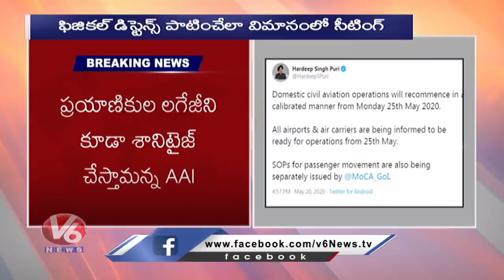Airport Authority Issues New Air Travel Guidelines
The Airport Authority of India (AAI) has issued new guidelines before the resumption of flight services in the country from May 25.Aarogya Setu app will be mandatory for all travelers except for children below 14 years of age.